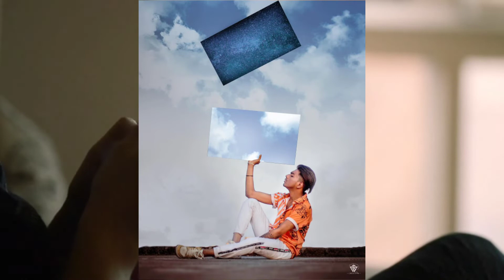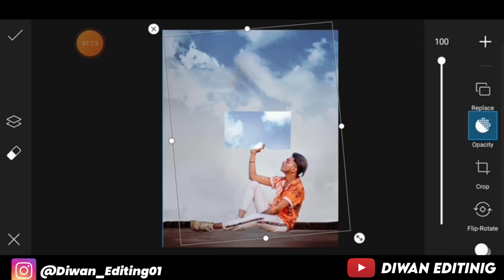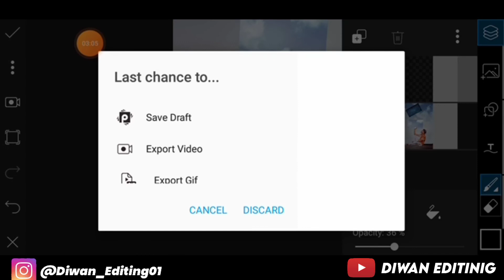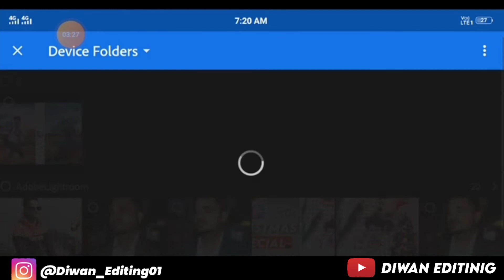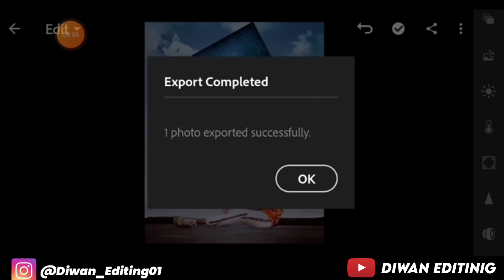parnav pg New Puzzle Photo Editing || Pranav Pg New Sky Photo Editing || Diwan Editing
▶️ Picsart Winter Snowfall Special Photo Editing Tutorial || Winter Photo Editing Picsart Tutorial

 ▶️ Cristmas🎄 ⛄photo editing 2020 || Special⛄ cristmas photo editing tutorial || picsart photo editing

▶️Remove Background in Just One Click Using Android Phone || Ek click main background remove kaise kare

1like =1000+ Motivation
 so like jarur karna video ko 😊